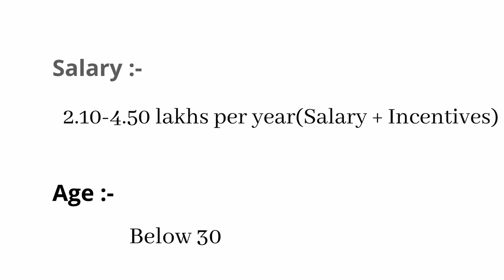Walk in Drive @ Cochin || Medical Coding Trainee || Cigma Medical Coding Academy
Medical Coding Freshers Walk in  Drive @ Cochin

Qualification - Medical/ Graduation with /without CPC Certification

Non Clinical Graduates with Medical Coding Course Completion Certificate

Salary: 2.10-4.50 lakhs per year(Salary + Incentives)

Reporting offices: Coimbatore/Chennai/Mumbai/Vijayawada.

Long term work from home option available after process training*

Interview Date: 8th November 2021 (10 am to 4 pm)

Venue: Renewal Centre, Azad Road, Ernakulam